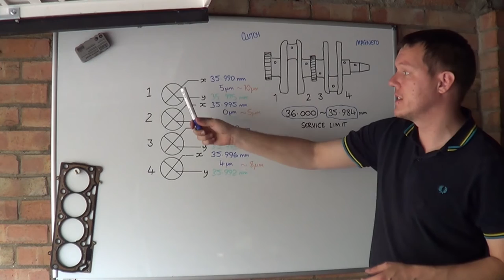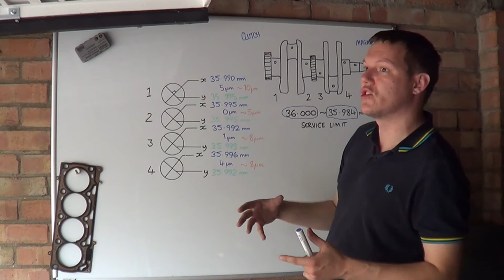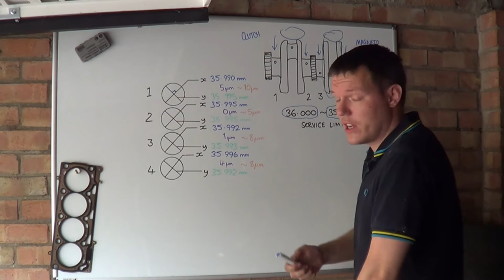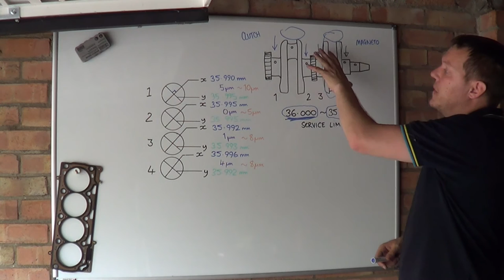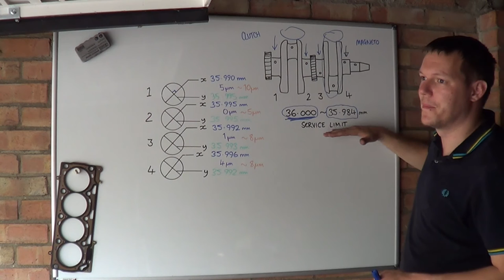Measuring Crankshaft Journals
In this video I measure the crankshaft journals to assess the wear that the little ER-5 has suffered